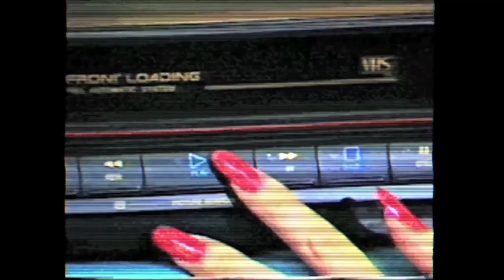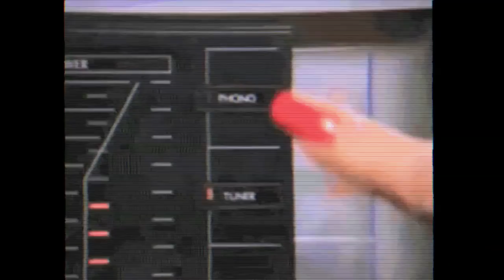Roxi Drive & TAKTA - Girl On The TV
Synthwave / 80s Retro Electro / Synthpop

➤ Channel description: Rare music uploads and cool playlists! Music inspired by the 80's itself. The revivification of the decade. LuigiDonatello features the best there is in that area. Promoting and referring, creating one big compilation, with a personal touch!

If you've heard of 'FAR CRY 3: BLOOD DRAGON', the movie 'DRIVE', the 'KUNG FURY' trailer, Stranger Things or 'HOTLINE MIAMI', then this is your place!

This video blog has a strong basis in the Synthwave/retrowave community. I receive tracks to upload, I take initiative and I promote free-to-download tracks. I use images from album covers or footage from that era and I work with respect with the material (i.e. not scaling pictures wrong). I won't put whole repertoires online.

➤ Genres: Synthwave / Synthpop, Electropop, Futuresynth / Spacesynth / Horrorsynth, Chillwave, Dreamwave, Vaporwave, Outrun, Italodisco / Italo Disco, French Touch, Simpsonwave, Electronic, Trance